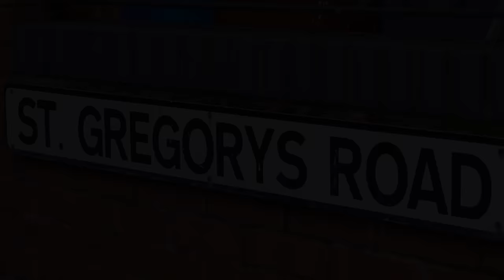Meany - Scene Smasher | P110